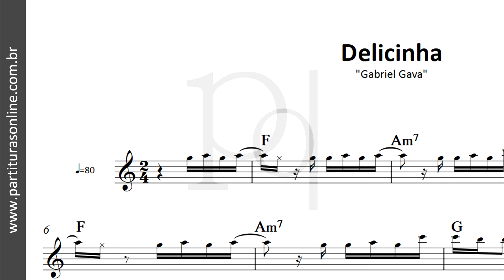Delicinha ♪ Gabriel Gava | Partitura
Atualizações Diárias..